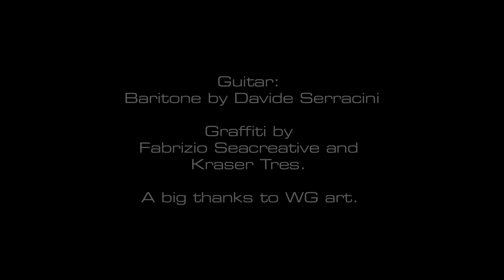MADNESS (Muse) - Guitar Luca Stricagnoli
Video Recording and Video Editing by Stefano Soru & Ezio Riboni
Director: Stefano Soru
DOP: Ezio Riboni

Music performed and arranged by Luca Stricagnoli
Sound engineer: Luca Pedroni
Original song written by MUSE.

Guitar: Baritone by Davide Serracini
Graffiti by Fabrizio Seacreative and Kraser Tres.
A big thanks to WG art.